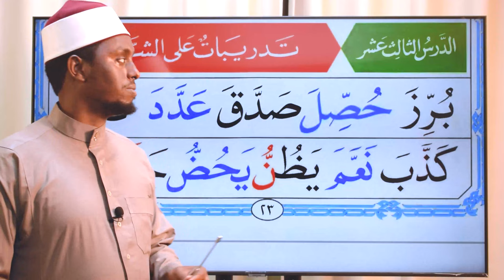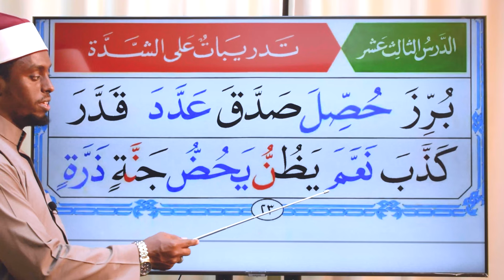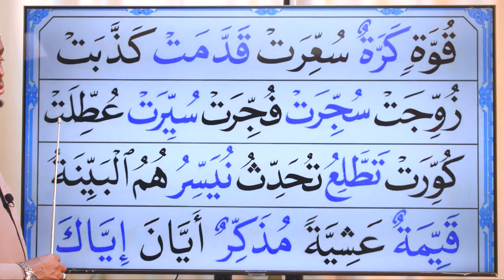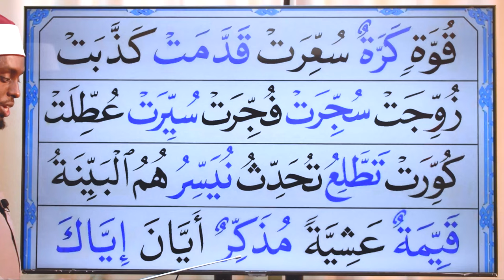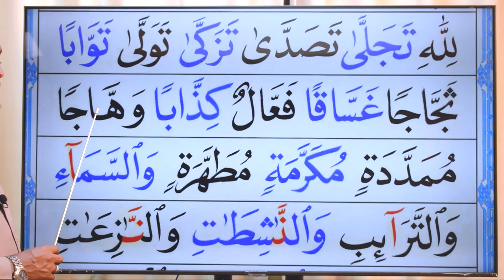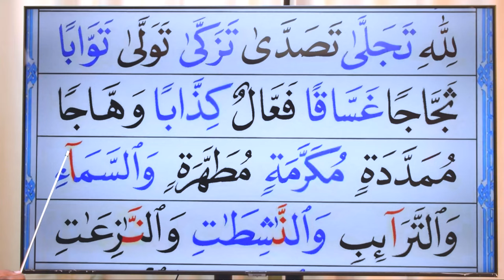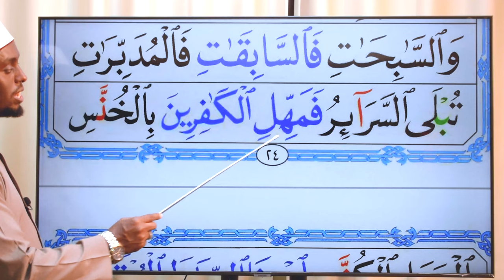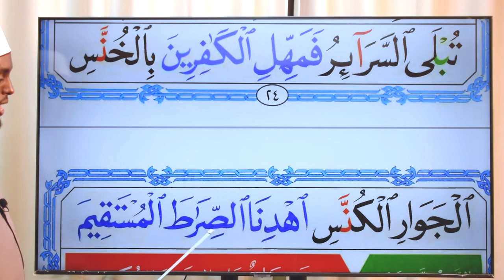Qubee Qur'aanaa haa barannu Kutaa 13ffaa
Barnoota qubee qur'aanaa walitti fufiinsaan isiniif dhihatu, itti dhihaadha qooda irraa fudhadhaa.
Comment jalatti yaada keeysan nuun gahaa.
barnoota gaarii.

Miidiyaalee hawaasaa kanneenirratis nu hordofaa.